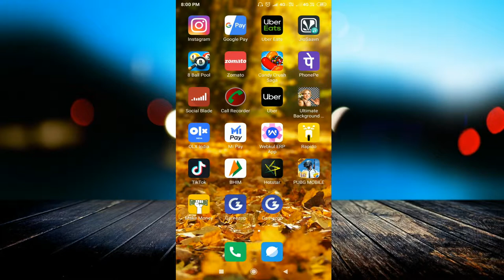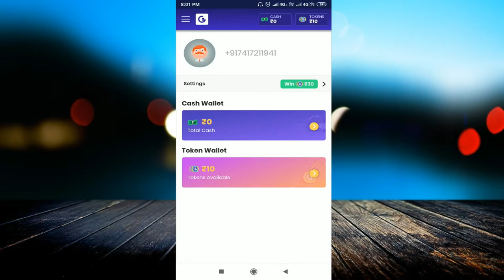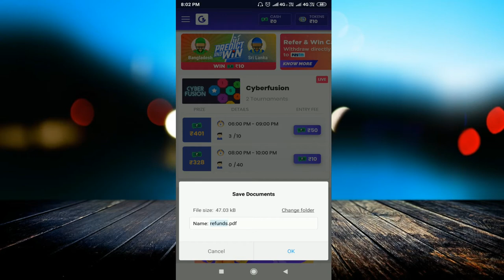Best Money Earning App 2019 | Mobile Se Paise Kaise Kamaye Paytm Cash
linked site.